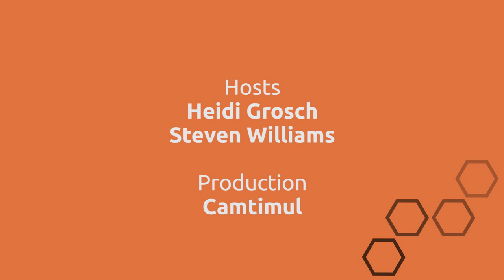Mother Goose Rhymes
Daily Inspiration for ESL: Mother Goose Rhymes
It’s Wednesday. What are you reading?